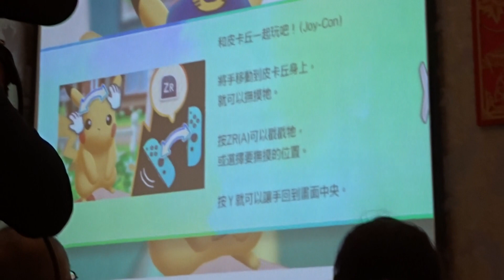婚禮的遊戲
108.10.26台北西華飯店